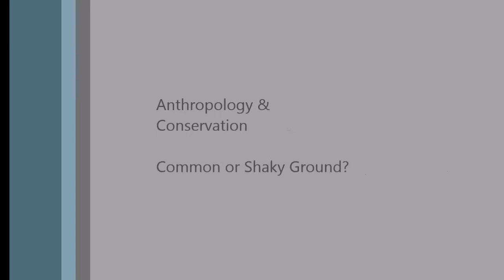SE308 Uncontacted Tribes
Anthropology and Conservation: Common or Shaky Ground?

This video aims to explore what we know about the many uncontacted tribes in the world, particularly in the Amazon Rainforest.
Made by Tom Milroy, Rose Newman and Ollie Mangion